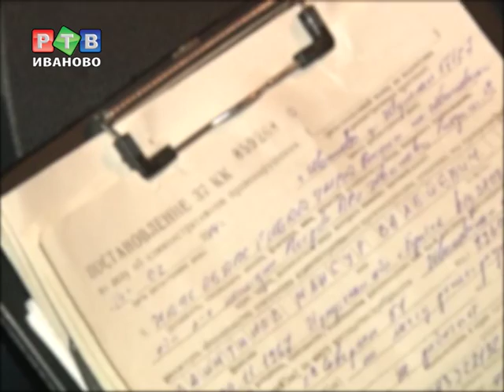Не нарушай, не оштрафуют